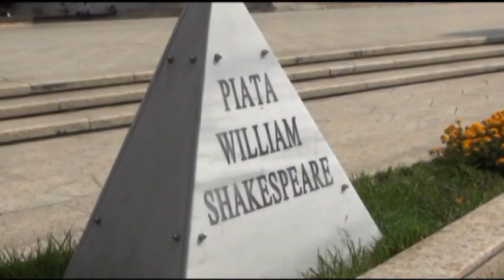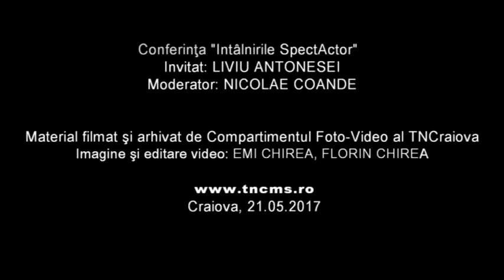Liviu Antonesei, Cum produce mintea opere?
Duminică, 21 mai 2017, Întîlnirile SpectActor.
Teatrul Național "Marin Sorescu", Craiova.
Moderator: Nicolae Coande.
Film realizat de Compartimentul Foto/Video al Teatrului Național "Marin Sorescu". Editor imagine: Emi și Florin Chirea